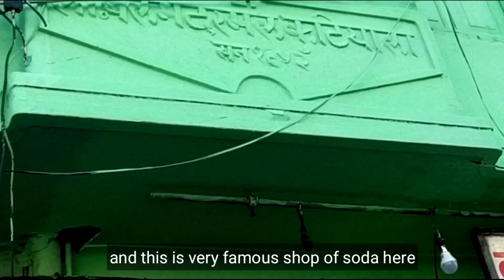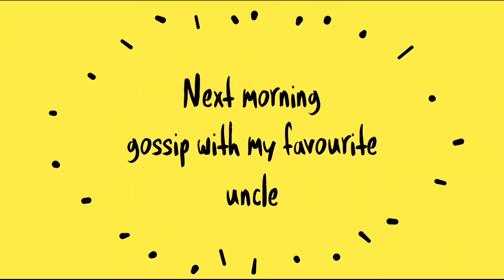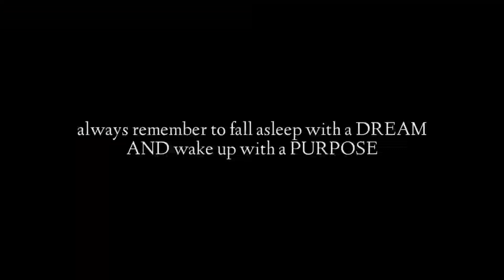Palampur - The Most Underrated Gem in Himachal Pradesh | PALAMPUR Vlog | Manya Agrawal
LOCATION: CHANDPUR, PALAMPUR HIMACHAL PRADESH 176061
Mr. Rohit singh(owner of the earth house )
contact detail- 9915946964 (text or call)
follow him on Instagram @earthhouse_palampur